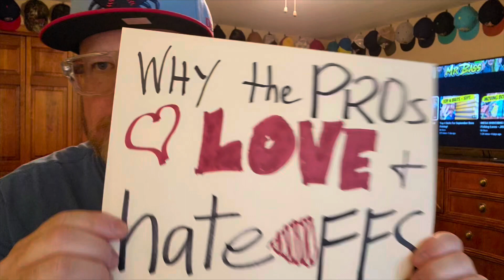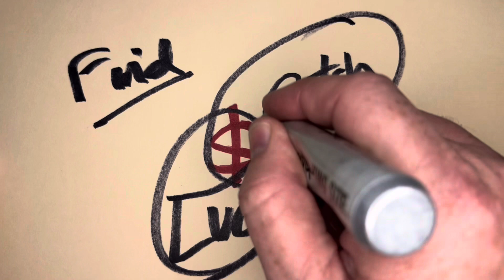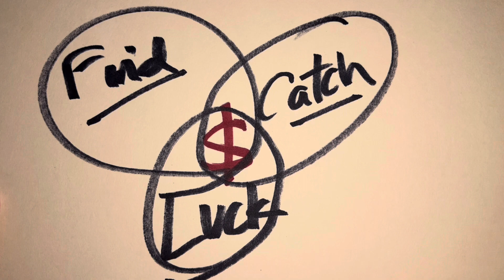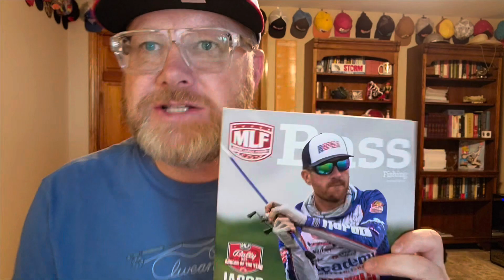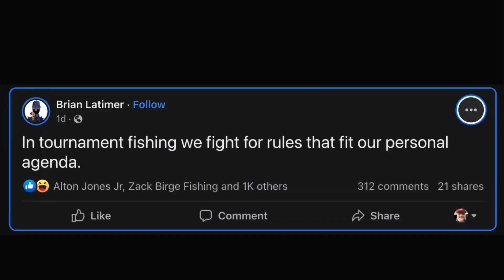Why the Pro's LOVE and HATE Forward Facing Sonar! The Real Story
2023 has really stirred up a hornet's nest regarding forward facing sonar. It is the hottest topic in professional fishing right now and I wanted to share my opinion on it as well. One of the problems with this topic is that so many people's livelihoods are tied to professional fishing and forward facing sonar impacts that for many. I don't have that problem, but I follow the sport closely and have been acutely interested in all of the trends in sonar technology through the years. Never, that I can remember, has an advancement in sonar technology made such an impact and created so much controversy. One of the most fascinating issues connected with livescope or FFS is that it is creating a divide between those who embrace it and thrive from it and those who don't. I have decided to address the elephant in the room head on. So many would like to, but just can't because of sponsorships, business commitments and other reasons. I have heard lots of reasons and justifications for banning forward facing sonar and most of them really don't hold water. Often, it is easier to make up issues or highlight real (but less relevant) issues in a way to deflect from the real reason so many are upset. I know that my comments will upset some people, but that is really not my intent. I do, however, feel that this needs to be said because until people really admit to the major reason there is controversy, it can't fairly be resolved. The problem is that if you ban the technology, you make some happy and upset others. The same is true if you keep the technology in place. I am eager to hear your thoughts. I am truly interested in all perspectives.

Best Cooler for Kayak Fishing YETI HOPPER Flip 12

High End Spinning Rod (MR BASS FAVORITE) - G. Loomis NRX+ 822S DSR

Mr Bass’s Fishing Camera Gear:
GoPro HERO11 Black Mini (MR BASS FAVORITE)
GoPro Hero 10 Black (more battery power)
GoPro Chesty

4510 Super Half Satchel Soft Bait Organizer
BUZBE Colony 28 Modular Tackle Box
Cal Coast Fishing Battle Box Terminal Tackle Box (MR BASS FAVORITE)

Kayak Fishing:
Best Kayak Anchor: Power-Pole Micro Anchor
Best Kayak Measuring Board (MR BASS FAVORITE)- Ketch Karbonate 26" Measuring Board
Best PEDAL ONLY Fishing Kayak - Hobie Lynx
Best INFLATABLE Fishing Kayak - Hobie Mirage Itrek 11
Best TOURNAMENT Fishing Kayak - Hobie Pro Angler

My Favorite YouTube Camera:
Panasonic LUMIX G9

Best Hat for Fishing: Shelta Osprey

Best Fishing Shirt: Columbia PFG Terminal Tackle